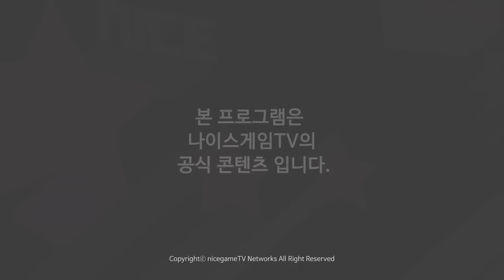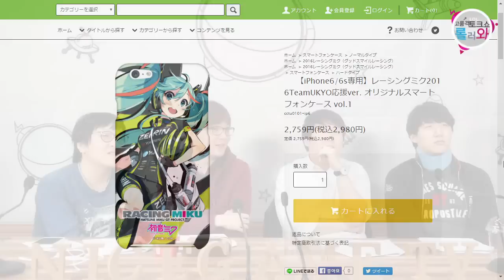고품격 나이스게임티비 토크쇼 롤러와!! 210화 3부 161014